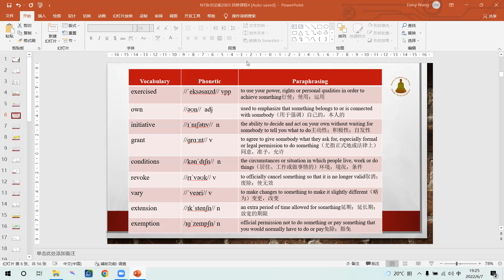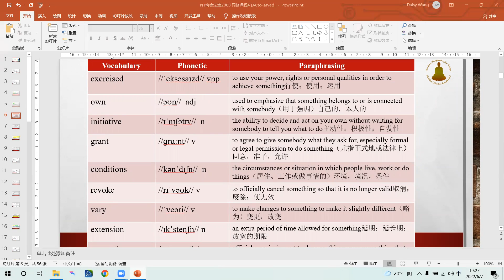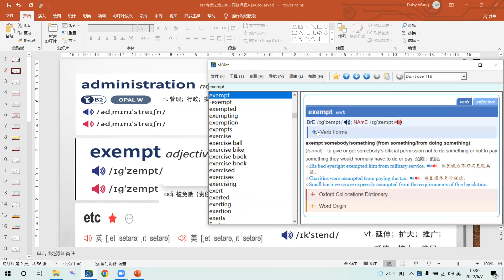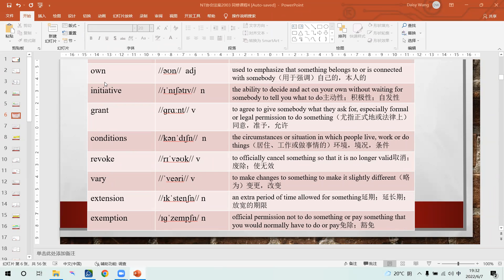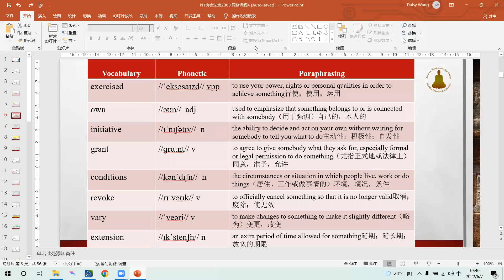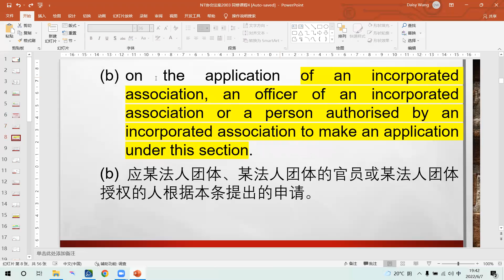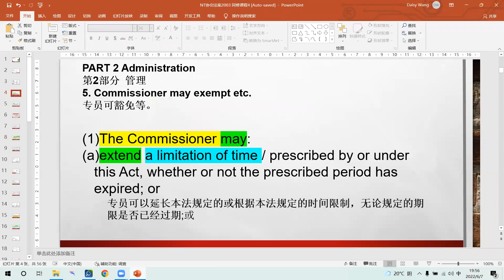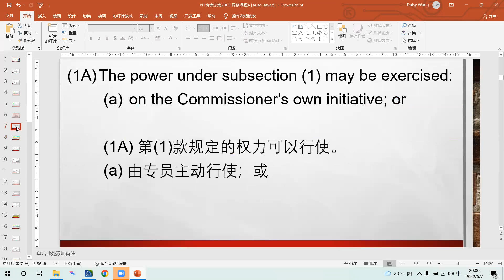Association's Act Learning Record 法案学习记录 081 07062022